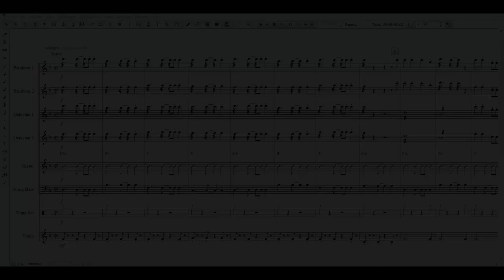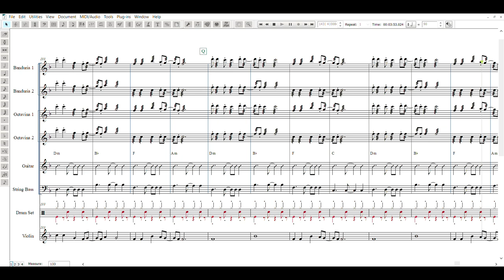PANTROPIKO (BINI) - Finale Software Playback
rondalla arrangement by: Marco Polo C. Ignacio